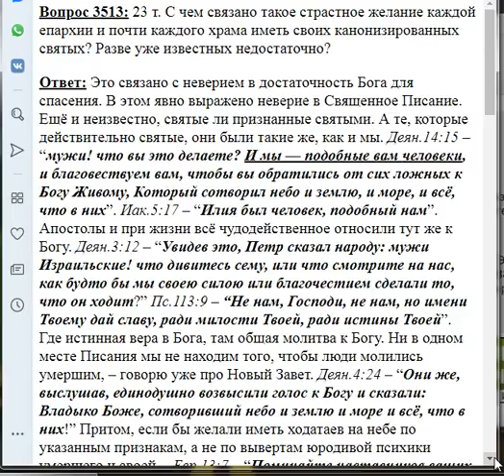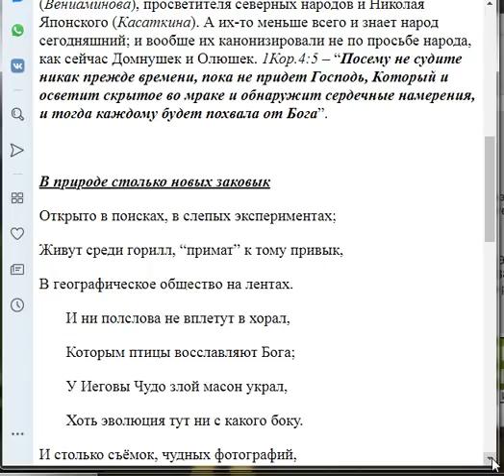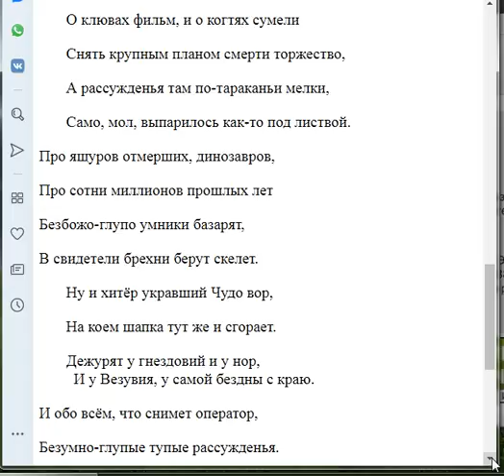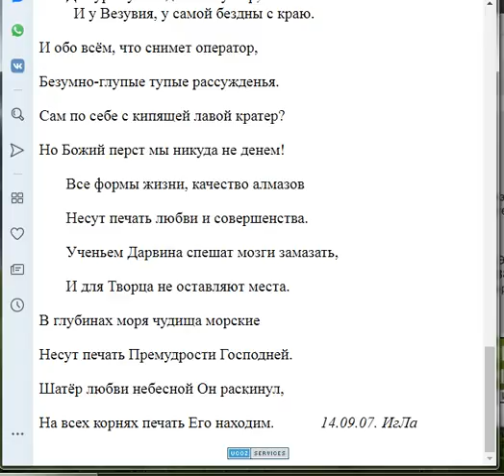3513. С чем связано желание каждой епархии иметь своих святых? 2